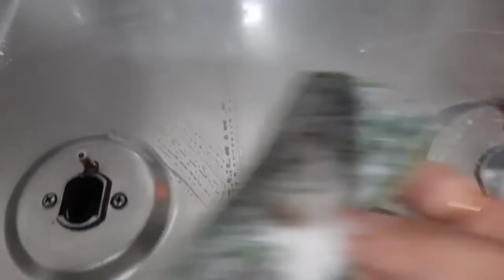shara din ami kita korlam || mashaallah Nadeem book porra, vlog-56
shara din ami kita korlam